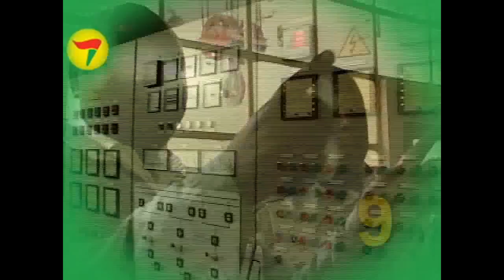Ya biso candidat Mobutu Nzanga.flv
Ya Biso Candidat  - Chanson de campagne du candidat Mobutu Nzanga.